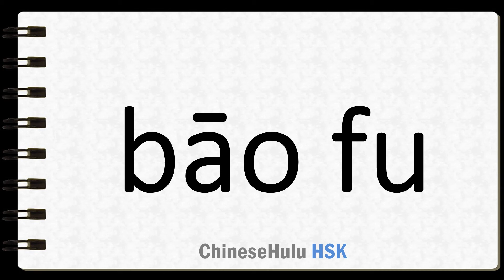How to Say bundle wrapped in cloth in HSK Chinese